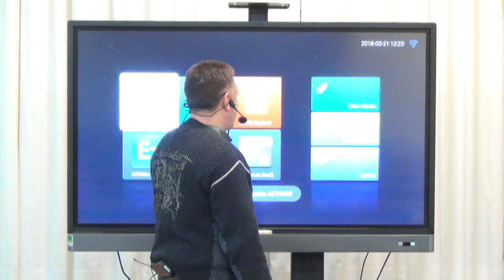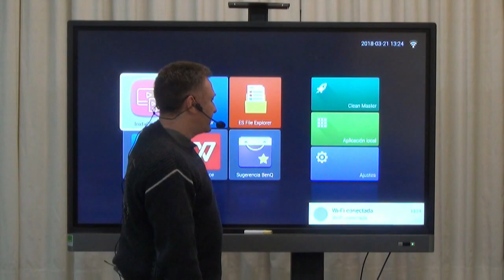1- Encender y apagar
Videotutorial donde se explica cómo encender y apagar el Monitor Interactivo